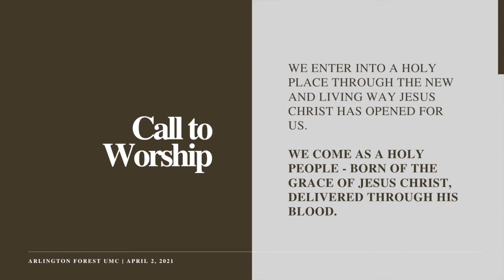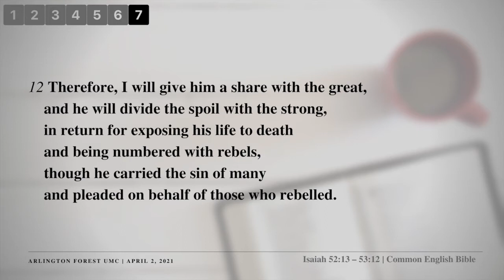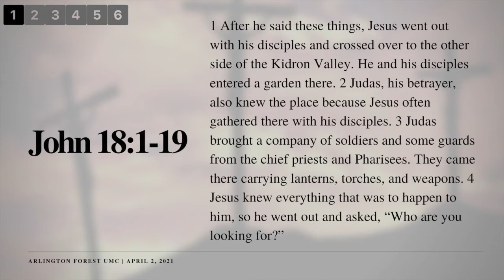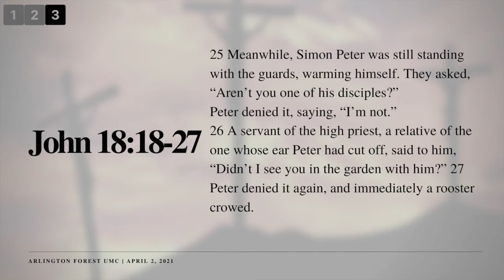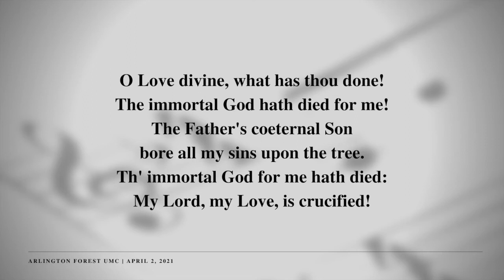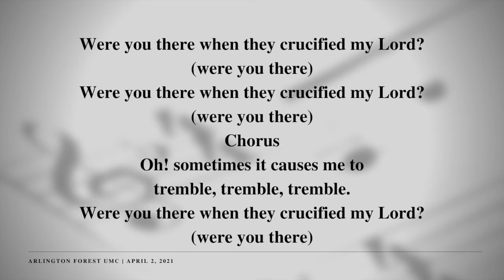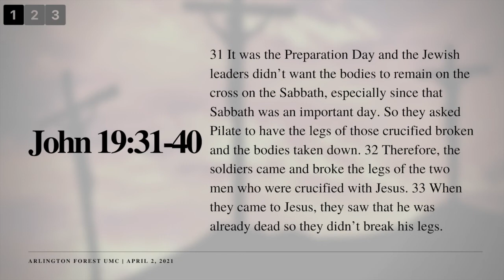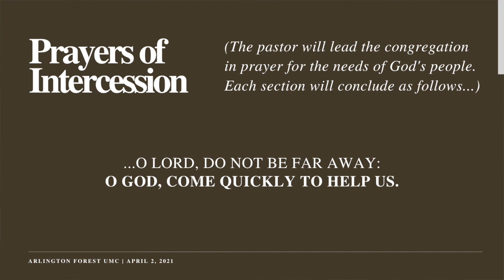Good Friday Video Arlington Forest UMC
Join us as we reflect and remember the great sacrifice that Jesus made for us this day so long ago to pay for our everlasting life.